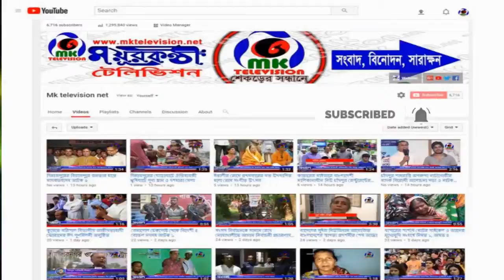ঘাটাইলে ইসলামিক ফাউন্ডেশনের আয়োজনে সম্মেলন অনুষ্ঠিত (MK News)